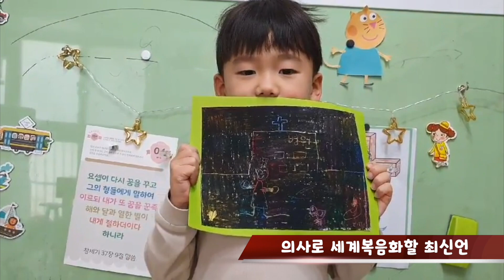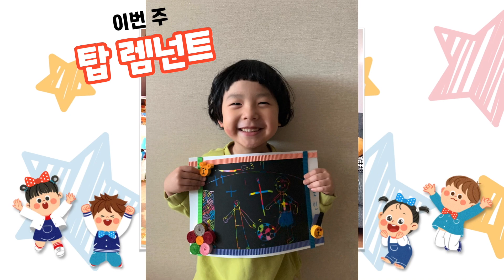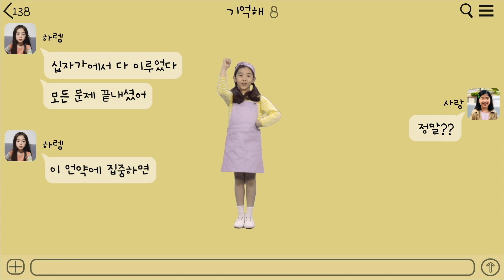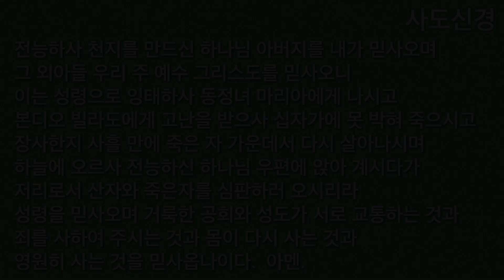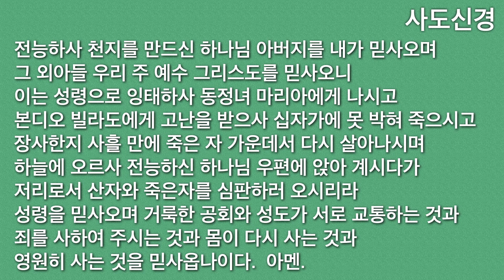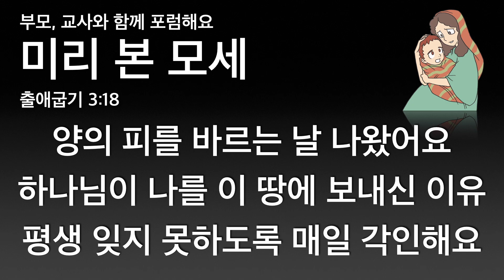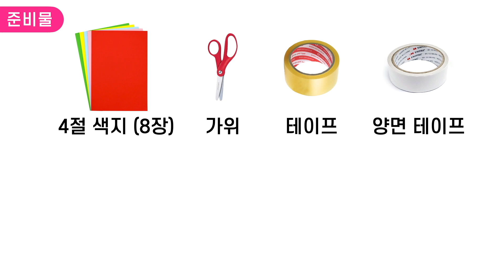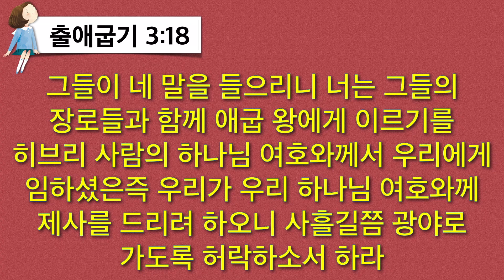2021. 1. 10. 유치부 예배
[예배 순서]
Top Remnant - 탑 렘넌트 (00:00)
Praise & Worship - 찬양 (09:53)
Message - 메시지 (23:44)
Mission Time - 미션 시간 (54:18)

[예배 자료]
⭐️ 말씀 암송 도안 및 주간현장교재 (Bible Memory Verse textbook & Weekly textbook)